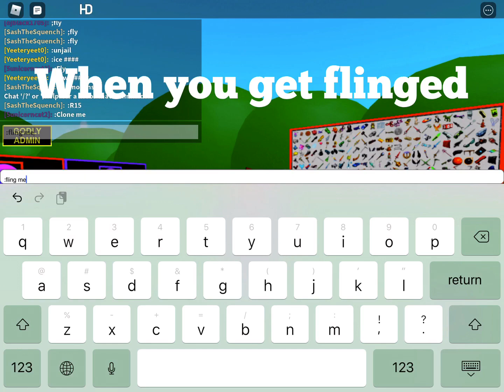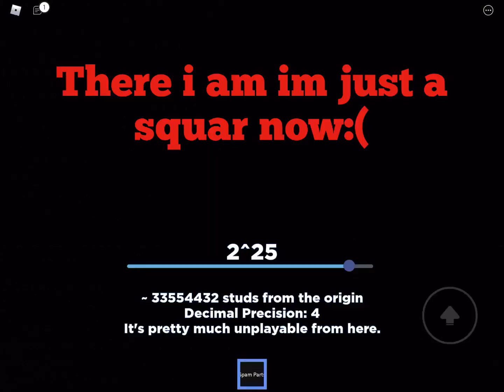How High Can You Go In Roblox?